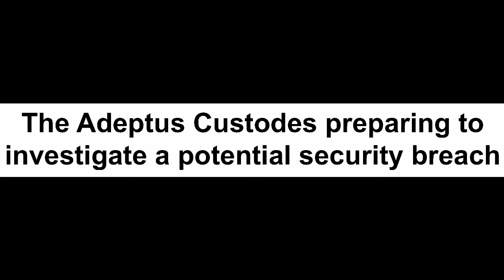A Proactive Defense | A Warhammer 40k Comic Dub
-Grease depleted after 2 days.
-Hive world instructed to become grease provider to Terra.